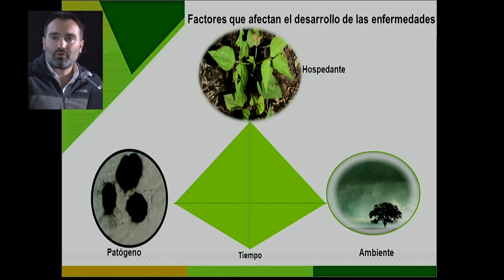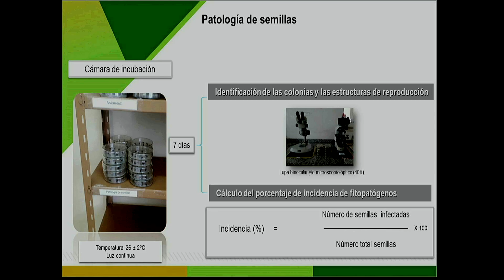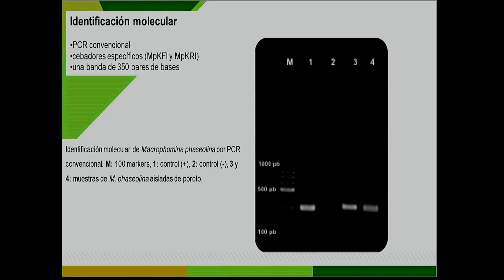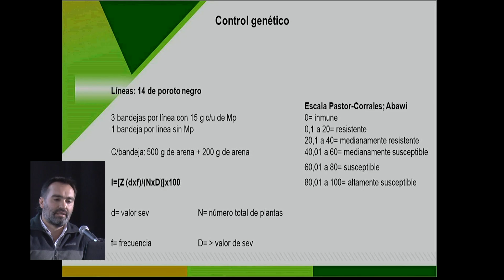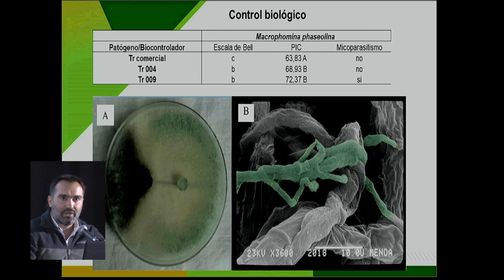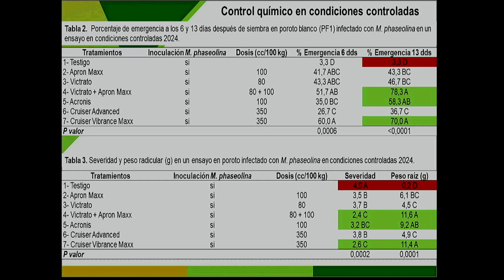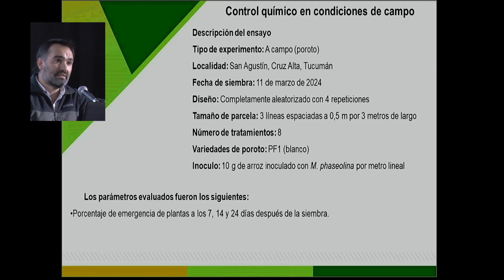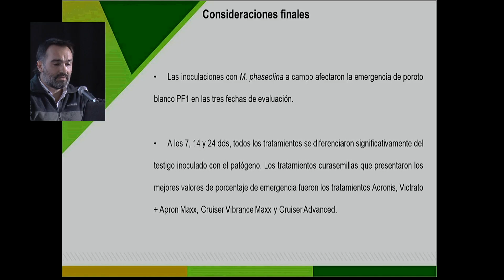08 Taller de Cultivo de Poroto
Experiencias en el manejo de Macrophomina phaseolina en poroto, Ing. Sebastián Reznikov